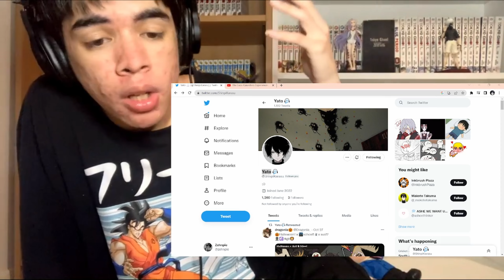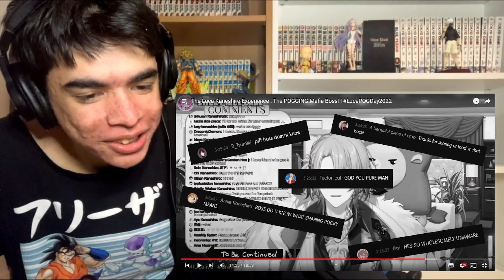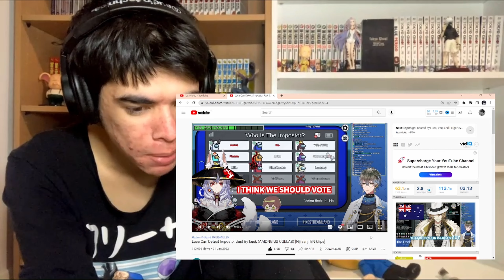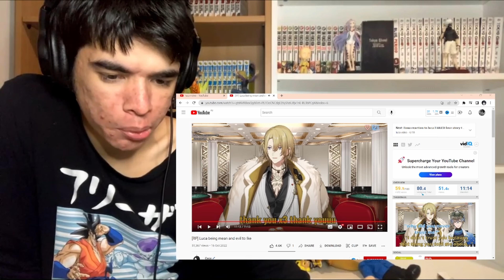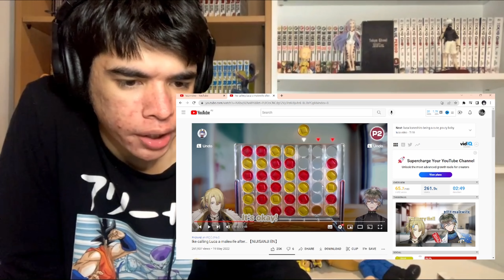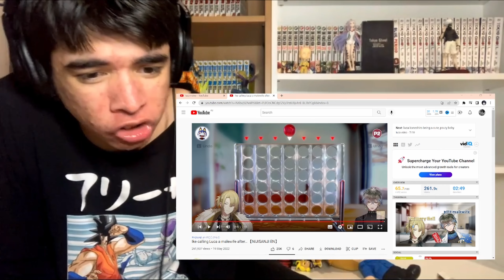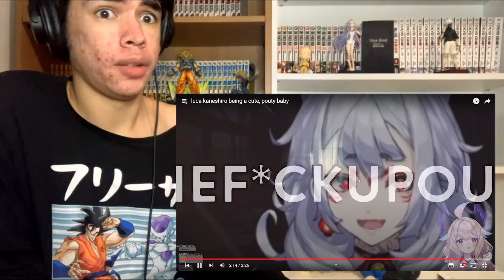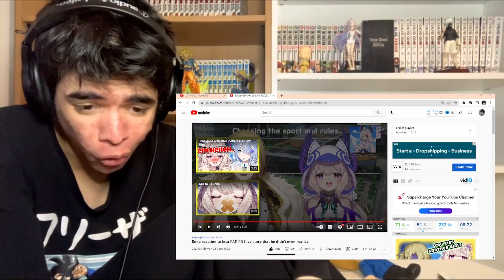MEAN AND EVIL MAFIA BOSS😈| Reacting to Luca Kaneshiro【NIJISANJI EN】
Today we React to and get to know Luca Kaneshiro Don't forget to leave a like, share, subscribe hit the notification bell and leave a comment down below if you enjoy

Shout Out to Yato 🎧 providing clips for this video go follow them on twitter :]

Amazon Wishlist If you want to support me

Timestamps
0:00 - Intro

1:24 - The Luca Kaneshiro Experience : The POGGING Mafia Boss!

27:12 - Luca entered the wrong place【NIJISANJI EN | Luca Kaneshiro】

31:41 - Mean and evil mafia boss tries to torment psychic (and fails)

44:49 - Luca Can Detect Impostor Just By Luck (AMONG US COLLAB)

48:04 - Mysta got scared by Luca, Vox, and Fulgur everytime someone joins the call

52:20 - [RP] Luca being mean and evil to Ike

1:06:32 - Ike calling Luca a malewife after… 【NIJISANJI EN】

1:11:37 - luca kaneshiro being a cute, pouty baby

1:14:42 - Uki's rejection arc continues + Luca's confession?

1:17:50 - 𝐄𝐧𝐧𝐚 𝐫𝐞𝐚𝐜𝐭𝐢𝐨𝐧 𝐭𝐨 𝐥𝐮𝐜𝐚 𝐅𝐀𝐈𝐋𝐄𝐃 𝐥𝐨𝐯𝐞 𝐬𝐭𝐨𝐫𝐲 𝐭𝐡𝐚𝐭 𝐡𝐞 𝐝𝐢𝐝𝐧'𝐭 𝐞𝐯𝐞𝐧 𝐫𝐞𝐚𝐥𝐢𝐳𝐞

1:28:42 - Outro

The Luca Kaneshiro Experience : The POGGING Mafia Boss!